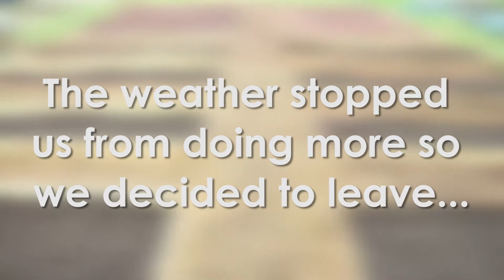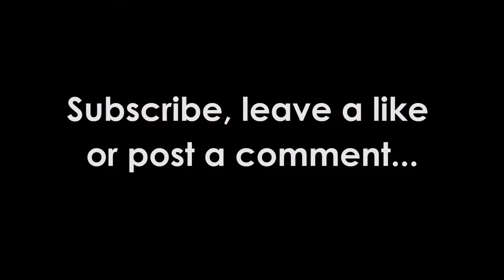Planting our first seeds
Quick little update on the progress of the plot.  We've done a bit of clearing, moving, bed building and we also planted our first seeds of the year!

Can't wait until they start growing.